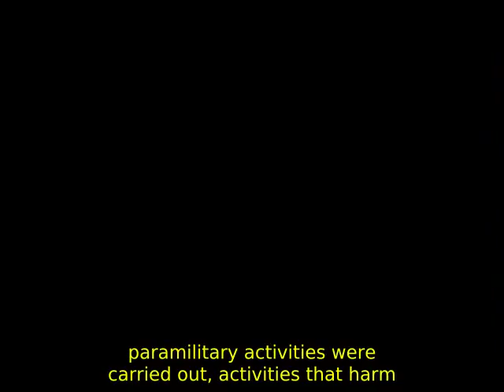Dossier 9/10: Doctor Luis Britto Garcia Addresses Border Crisis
Hosted by the journalist and war correspondent Walter Martinez, Dossier offers us news with its own view, including international events and news currently unfolding that have resounded on a global level. teleSUR